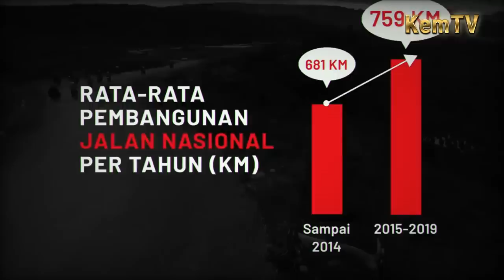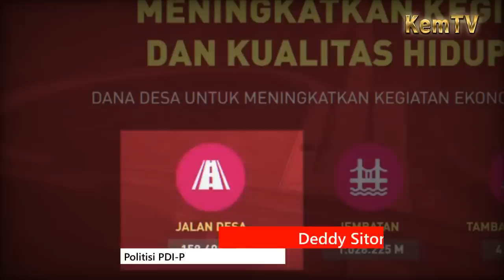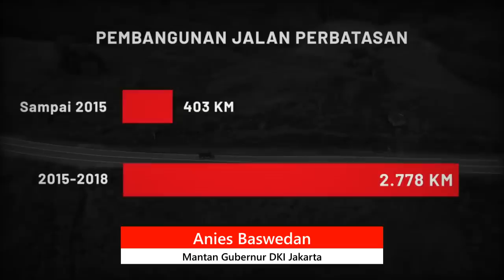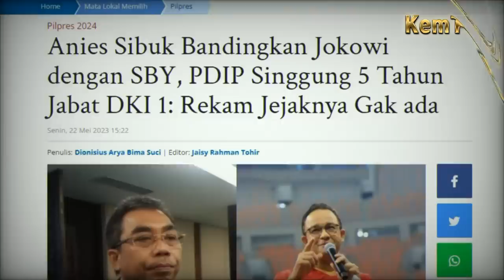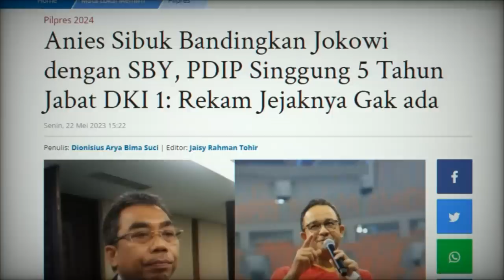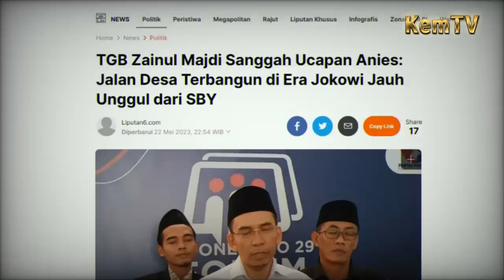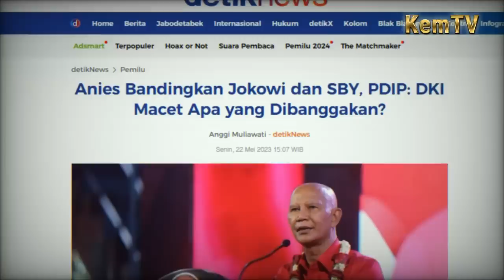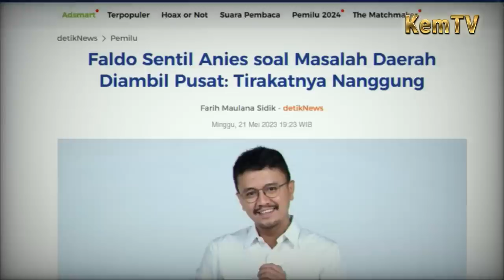Dibela Jusuf Kalla Anies Makin Ditelanjangi Deddy Said Faldo Hasto & Adian Tiap Pidato Makin Bodo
Dibela Jusuf Kalla Anies Makin Ditelanjangi Deddy Said Faldo Hasto & Adian Banyak Pidato Makin Banyak Bodo
Iphone Asli Murah Banget